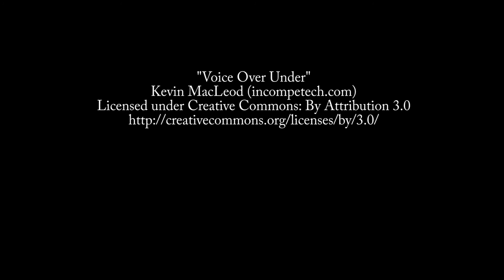MVP on Darko & The Steel Warrior!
MVP on The Giant Darko &amp; The Steel Warrior Yves Drouin!

GNW Star MVP aka Michael Von Patton talks about The Giant Darko and arch rival "The Steel Warrior" Yves Drouin who MVP stil has some unfinished business with.  Drouin has been out of action after suffering an injury at the 2015 GNW event in Rockland ON!